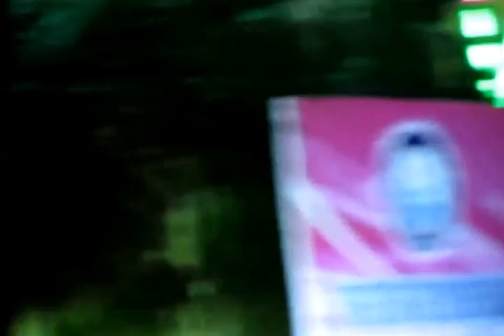น้องกัน คุกเข่า@แห่พญายม บางพระ#3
เพลงนี้แฟนจ๋าช่วยแดนซ์กระจาย พูดคุยก็ฮา "บางพระ ศรีราชา ชลบุรี โอเค้" เถียงทำไม นภัทร 555^^
โชว์"ไหล"ด้วย น่าร้าก